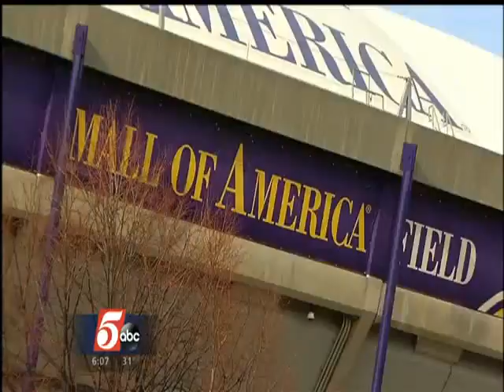Vikings Give Out Free Tickets for New Stadium Groundbreaking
The groundbreaking for the new Vikings stadium is on Tuesday. Fans are invited but there's a small window to get free tickets.

Starting at 9 a.m. Tuesday at Gate D at the Metrodome, the team will be giving away tickets first come first served for the groundbreaking which begins at 10. The Vikings will hand out about 250 tickets, they expect former and current players to take part.